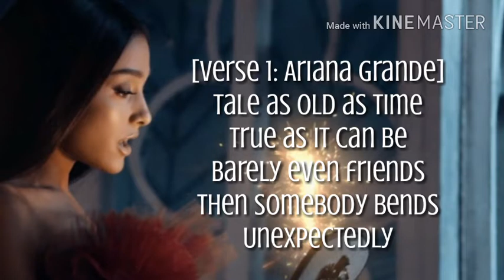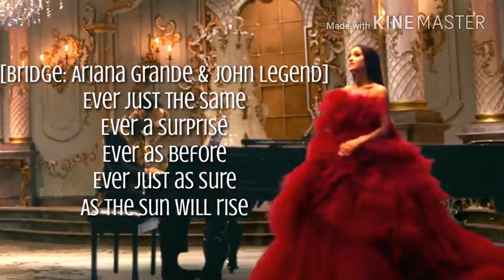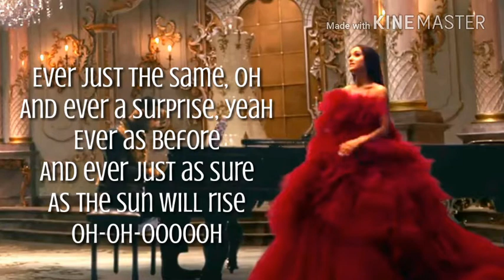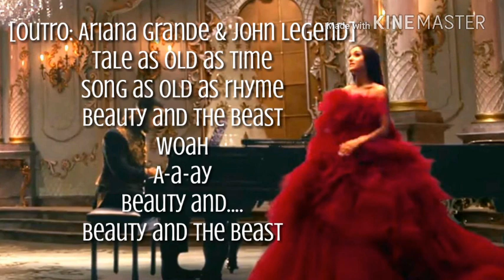Ariana Grande - Beauty and the Beast Lyrics Ft John Legend